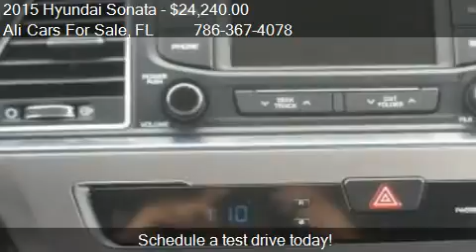2015 Hyundai Sonata Sport for sale in WESTON, FL 33331 at th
This 2015 Hyundai Sonata Sport is for sale in WESTON, FL 33331 at Ali Cars For Sale.
Engine: I4 2.4L I4
Transmission: Automatic 6-Speed
Color: Unspecified
Mileage: 11
Contact Ali Cars For Sale 3500 Weston Rd WESTON, FL 33331 to test drive this 2015 Hyundai Sonata Sport today.